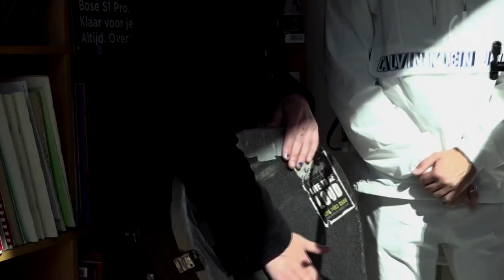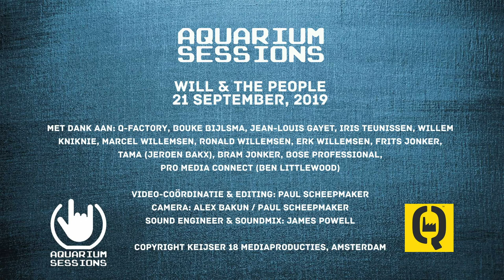Will And The People – Don’t Get Me Started On Love - Aquarium Sessions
Aquarium Sessions - Will And The People  - Part 2: Don’t Get Me Started On Love

Q-Factory, Amsterdam, September 21, 2019

Een project van Musicmaker, Gitarist, Slagwerkkrant, De Bassist en Interface; media for musicians.

Mede mogelijk gemaakt door Q-Factory Amsterdam
Powered by Audient, Auralex, Blue, Bose, Tama

Video-coördinatie & Editing Paul Scheepmaker
Sound engineer & Soundmix: James Powell
Video & Sound assistance and camera: Alex Bakun

Opnamelocatie: Aquarium Sessions - Keijser 18 Mediaproducties - Q-Factory, Atlantisplein 1, Amsterdam

Met dank aan: Q-Factory, Bouke Bijlsma, Chris Dekker, Jean-Louis Gayet, Marcel Willemsen, Ronald Willemsen, Erk Willemsen, Pro Media Connect, Hoshino Benelux, Bose.